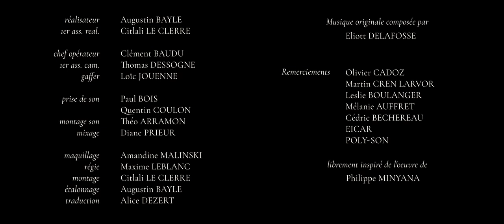L'ODEUR DE LA MIRABELLE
! TW ! propos sur l'inceste/viol

L'ODEUR DE LA MIRABELLE, un court-métrage réalisé par Augustin BAYLE
librement inspiré de l’œuvre de Philippe MINYANA

avec : Agathe SANCHEZ

Musique originale par Eliott DELAFOSSE

1 Ass Rea : Citlali LE CLERRE
Chef Opérateur : Clément BAUDU
1 Ass Cam : Thomas DESSOGNE
Elect : Loïc JOUENNE
Prise de son : Paul BOIS & Quentin COULON
Montage son : Théo ARRAMON
Mixage : Diane PRIEUR
Maquillage : Amandine MALINSKI
Régisseur : Maxime LEBLANC
Montage : Citlali LE CLERRE
Étalonnage : Augustin BAYLE
Traduction : Alice DEZERT

Remerciements : Olivier CADOZ, Martin CREN LARVOR, Leslie BOULANGER, Mélanie AUFFRET, Cédric BECHEREAU, EICAR & POLY-SON